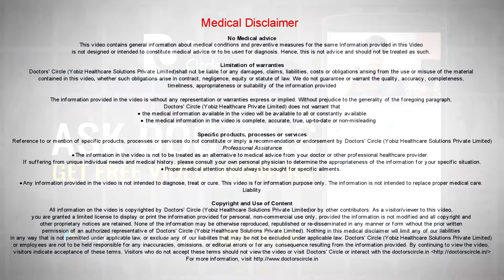Best estrogen rich foods for women health & breast growth - Dr. Teji Ashok Dawane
Estrogen is one of the important hormone in women health and developing secondary sexual characteristics like pubic hair, breast development. It also helps in bone development and heart protection. So best estrogen foods in natural sources we term it as phytoestrogens which is available in the food supplements like chickpeas or beans, rajma dal, soya milk, all these are a very rich contents of phytoestrogens which can be used as oestrogen supplements for women health. Apart from these we also have dry fruits, dried fig, apricots, almonds, walnut, apart from these we also have peas, green peas. The other sources would be flax seeds, sesame seeds, tofu which is similar to soya, millet, ragi and multi grain bread and herbal teas also which is supposed to have small amounts of oestrogen which helps in women health.